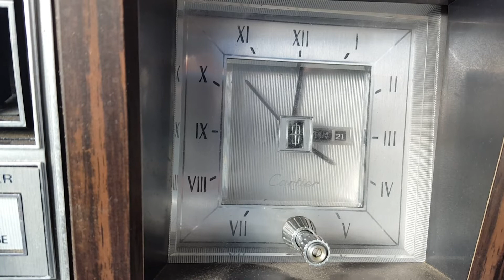1979 Lincoln Cartier clock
1979 Lincoln Collectors part 1, The clock